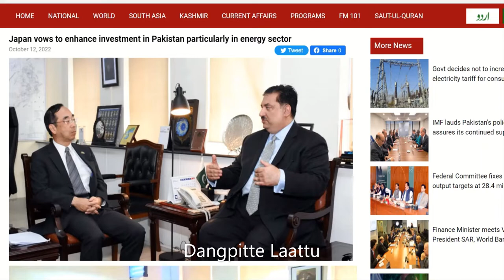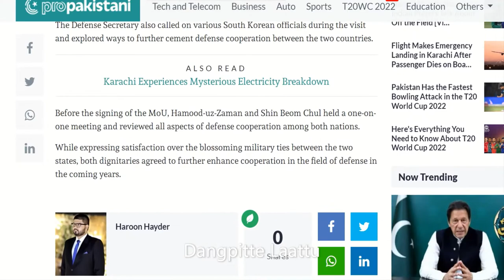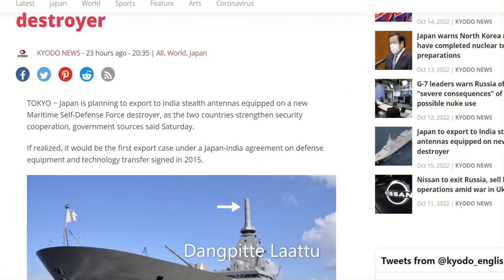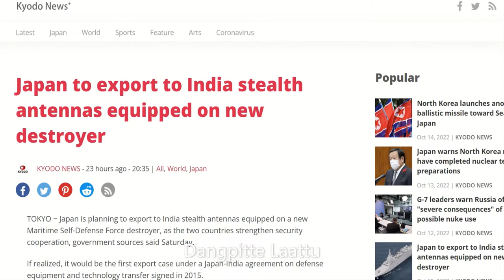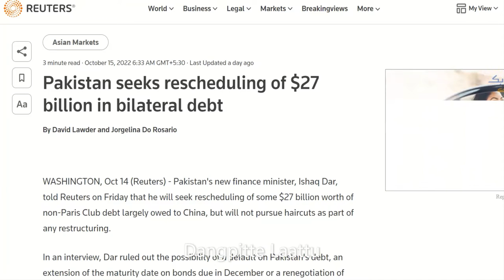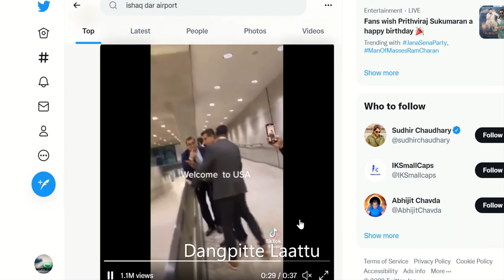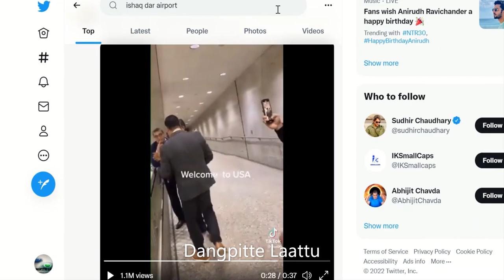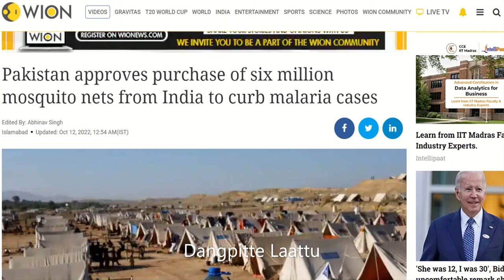Pakistan and Japan, South Korea| Importing Mosquito Net from India| FM heckled at Washington airport